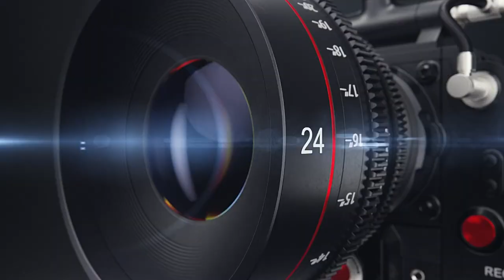tutu bole wedding the new highlight by SGDDS